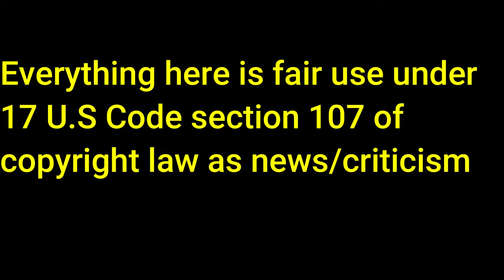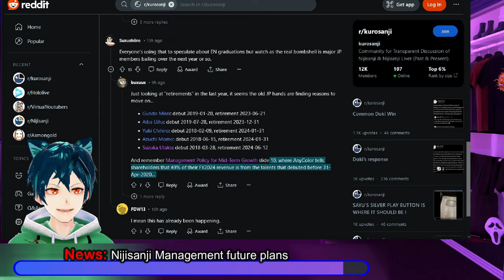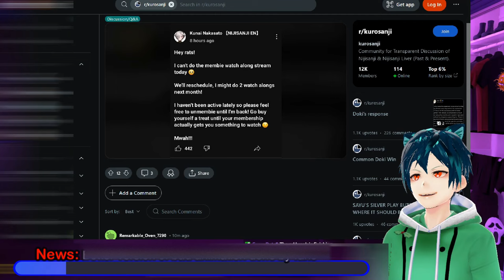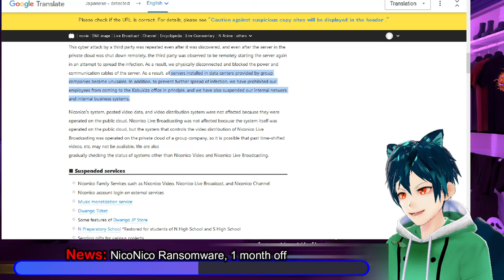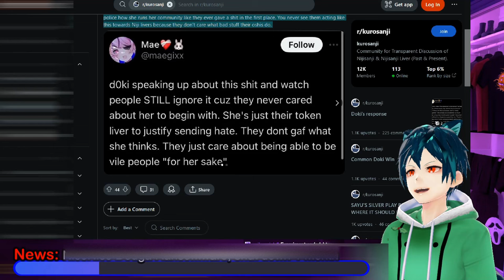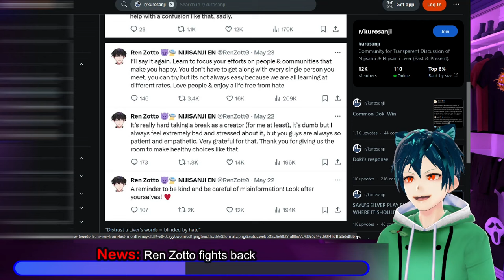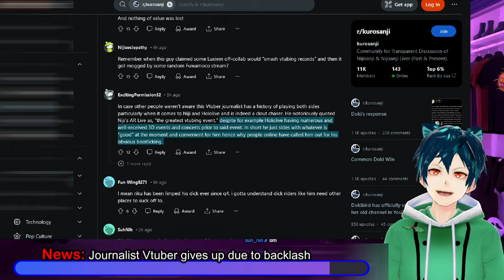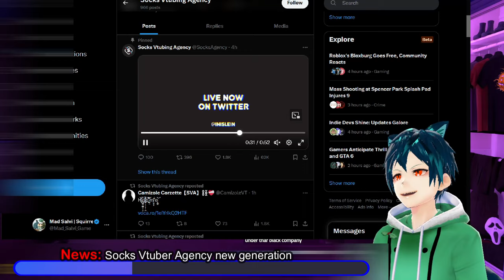Nijisanji new plan: buying vtubers?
Nijisanji is trying to think of what they can do to grow in the future, fix management problems, and prevent vtubers from leaving. One of the ideas was to acquire more talents through mergers and acquisitions. Kunai is taking a longer break and told her members that it is fine to not get a membership until they get back. NicoNico is going away for over a month due to a ransomware attack. Journalist vtuber decides to give up after backlash. Betrayed Voice actress in Japan, decides to make something new and become a vtuber

00:00 Intro and Disclaimer
00:28 News: Nijisanji Management future plans
03:48 News: Nijisanji might buy out vtubers
06:00 News: Kunai taking more of a break, tells members to stop members
07:38 News: NicoNico Ransomware, 1 month off
11:42 Drama: Niji defense forces can't make up minds
13:52 News: Ren Zotto fights back
17:05 News: Journalist Vtuber gives up due to backlash
19:30 News: Betrayed Voice actress becomes vtuber
21:41 News: Socks Vtuber Agency new generation